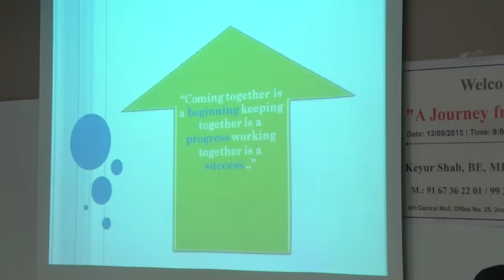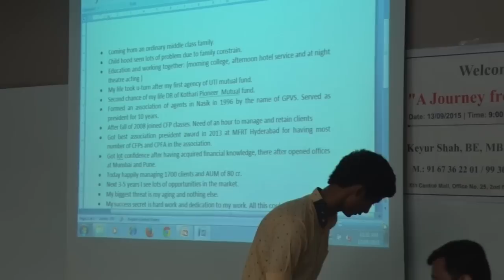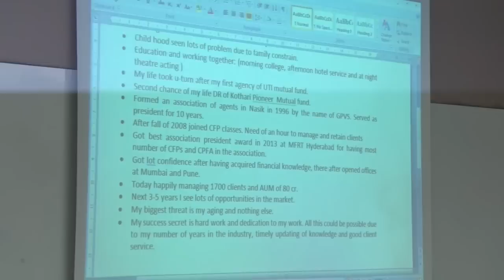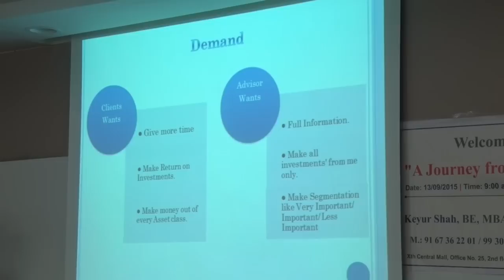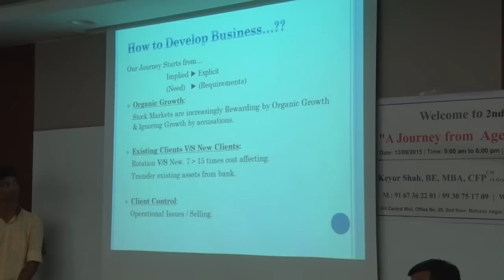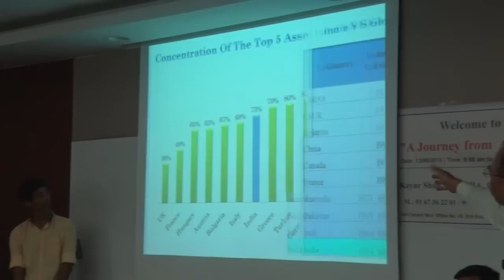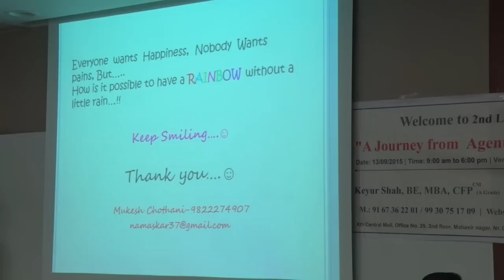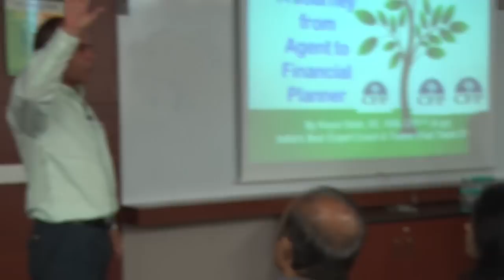Mukesh Chothani ACTOR SE FINANCIAL PLANNER TAK KA SAFAR (2nd Practical CFP Learning Conference)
Mr. Mukesh Chothani, Sr. Independent Financial Adviser (IFA), Nasik having MF AUM Rs. 80+ Crore shared his Journey from Agent to Financial Planner in our 2nd Learning Conference on dated 13th Sept 2015 @ Motilal Oswal Tower, Mumbai.

PFA Key Learning from his presentation

• Coming from an ordinary middle class family.

• Child hood seen lots of problem due to family constrain.

• Education and working together Morning college, Afternoon
        Hotel service and at night  theater acting

• My life took u-turn after my first agency of UTI mutual fund.

• Second chance of my life DR of Kothari Pioneer  Mutual fund.

• Formed an association of agents in Nasik in 1996 by the name of GPVS. Served as president for 10 years.

• After fall of 2008 joined CFP classes. Need of an hour to manage and retain clients

• Got best association president award in 2013 at MFRT Hyderabad for having most number of CFPs and CPFA in the association.

• Got lot confidence after having acquired financial knowledge, there after opened offices at Mumbai and Pune.

• Today happily managing 1700 clients and AUM of 80 cr.

• Next 3-5 years I see lots of opportunities in the market.

• My biggest threat is my aging and nothing else.

• My success secret is hard work and dedication to my work. All this could be possible due to my number of years in the industry, timely updating of knowledge and good client service.

Whatsapp_EMI2SIP on 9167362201 / 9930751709 more Detail

Be a Long_Term Successful Mutual_Fund_Distributor / Relationship_Manager

Happy2Launch Batch_3 - Practical Technical & Soft skills EMI2SIP Learning Workshop starting 7th March (Mon to Fri) - 7pm to 8pm - 3 weeks

Learn2Plan Your GROWTH_ZONE with Keyur Shah's Digital Practical Live Interactive Online EMI2SIP Learning Workshop.

Mr. KEYUR SHAH has successfully conducted 1st batch "EMI2SIP: TRANSFORM Your clients from a living on EMIs to SIPs"...Leads up to 2x Your Client’s Conversion_Rate & 3x_SIP Book Size in 3 years.

Debt Trap to Financial Freedom: TRANSFORM Your clients from a living on EMIs to SIPs

Download_Brochure for more detail

9 Participants (MFDs / RMs ) attended our Digital Practical Live Online Interactive EMI2SIP Learning workshop from 17th Jan to 28th January 2022.

Young Mutual Funds Distributor (MFD) Amit_Mishra, Jabalpur, MP

EMI2SIP: Batch 1 Participants (MFD / RM) Key Learning & Benefits

Key Benefits (MFDs / RMs)

1) Learn GOAL based Financial Planning (How to calculate Inflation adjusted Children’s Higher education, Retirement & Vacation Corpus and SIP required to achieve the GOALS)

2) How to educate your clients to avoid_investments_mistakes eg Real Estate & Direct Equity (Learn key differences of Direct Equity Vs Equity MF and Real Estate Vs Equity MF)

3) Learn to select Good_Quality Mutual funds schemes (Equity & Debt) – Core & Non Core MFs

4) Plan to achieve monthly MF SIP Book Size Rs 25 lakh / 50 lakh in 3 / 5 Years.

5) Educate your clients how to “Moderate Life Styles Expenses / Impulsive Shopping” leads to avg Rs 5,000 to Rs 10,000 pm savings. (Needs Vs Wants)

6) Learn to Reduce_EMIs…Reduce Debt…Plan to Achieve freedom from paying Loan EMIs in a 3 to 5 years.

7) Prepare Cashflow statements (Income, Expenses & budget) to optimize savings.

8) Learn to Save avg 30% of take-home annual income.

9) You do NOT NEED a Big Car / Dream House to LIVE a Happy, Healthy, Wealthy & Joyful Life

Know your MENTOR: Mr. Keyur Shah, An Honest, Independent, Qualified & Experienced Professional Financial & Portfolio WELLNESS Coach, Age 46, Engineer, MBA, CHARTED FINANCIAL ANALYST LEVEL 3 (Final exam) Candidate Aug 2022, CFA Institute, USA, CERTIFIED FINANCIAL PLANNER, FPSB USA having 10+ Years’ experience in a Personal & Business Financial and Portfolio Wellness Coaching.

Whatsapp EMI2SIP on 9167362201 / 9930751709 to enroll in Paid Personalized Guidance Session – FEE Rs 1000 for 30 minutes discussion (Note: Above FEE will be deducted from your Coaching Fee)